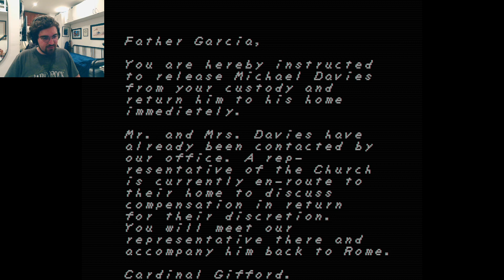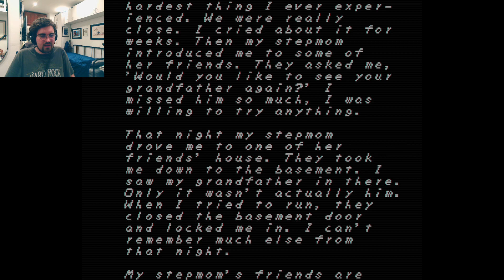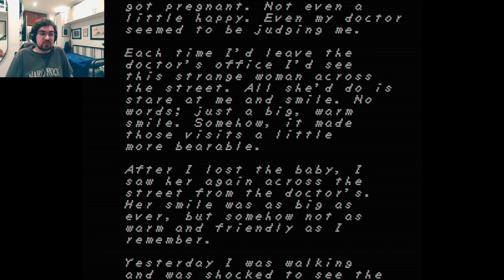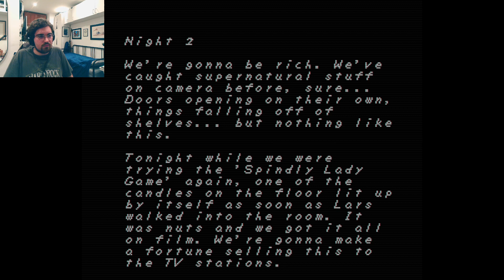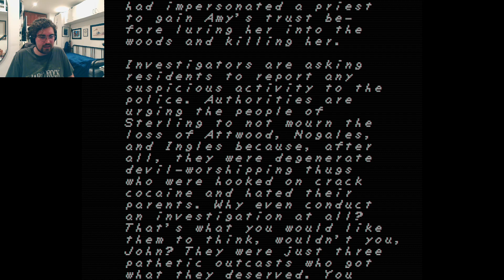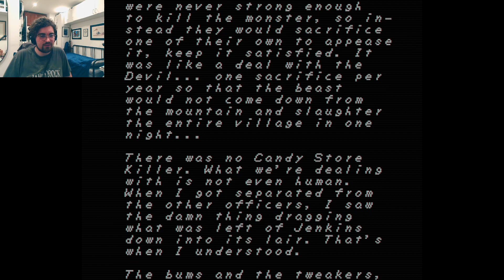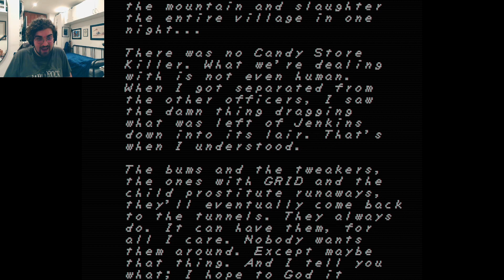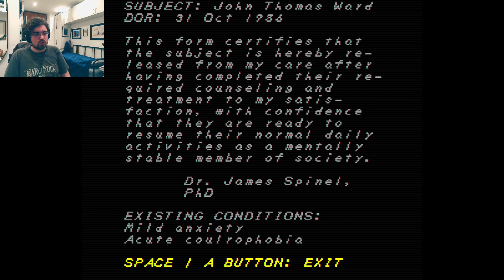FAITH: The Unholy Trinity - CHAPTER TWO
This one definitely gets way more intense, both in terms of the stuff we're seeing and in terms of the stuff we're hearing about. Chapter Two absolutely does not pull its punches, and man do I love that about it. It's not afraid to really hit you hard and get down into the parts that hurt most to use them against you.

We finally figure out what that strange creature that attacked us in Chapter One is, but now we shall have to wait and see what awaits us in the grand finale of Chapter Three...